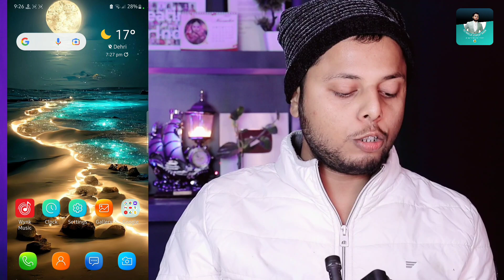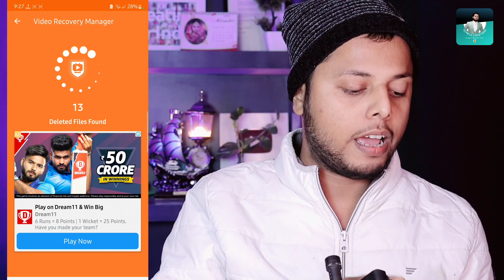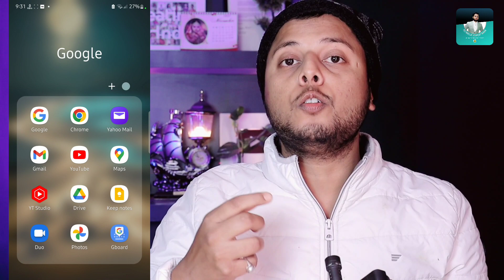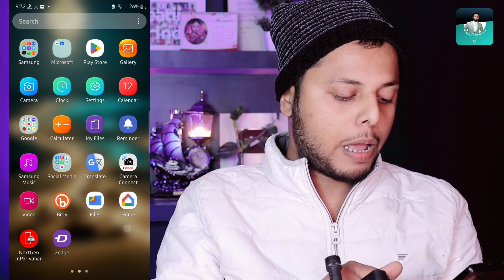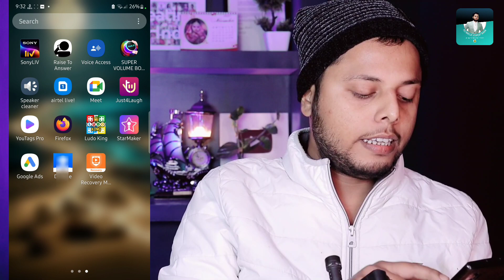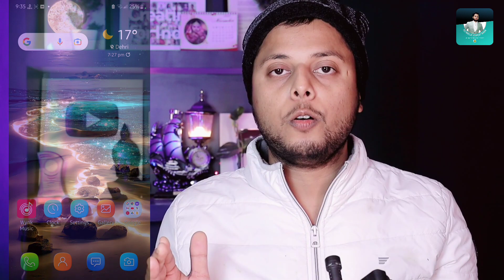Delete Video aur Photo Wapas Kaise Laye | How To Recover Deleted Videos | 100% WORKS - LIVE PROOF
Dosto aaj ke is video me maine aapko bataya hai Delete hua photo aur video ko wapas apne phone me kaise laye, dr. fone app se free me apna deleted videos ko wapas kaise laye.

delete video wapas kaise laye mi phone
delete video wapas kaise laye redmi
mobile se video delete ho gaya wapas kaise laye
how to delete video recovery in whatsapp
1 saal pehle delete video wapas kaise laye
1 saal pehle delete photo wapas kaise laye
10 din pehle delete huye video wapas kaise laye
delete video wapas kaise laye gallery mein

Bihar (India)